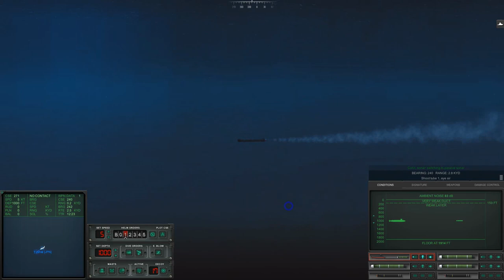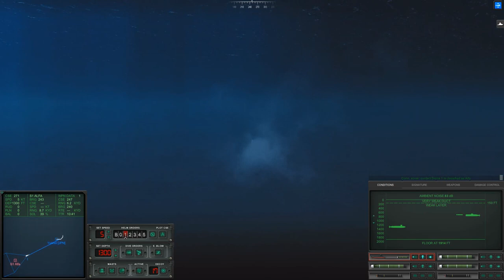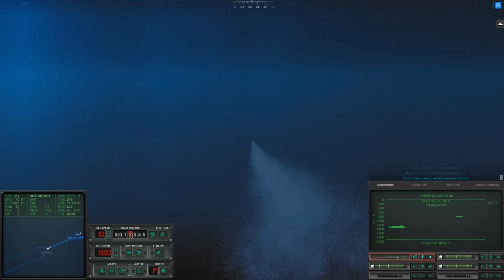Cold Waters - Diesels of the South China Sea - Japanese - Part 30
Mission: Intercept submarines carrying commandos to the SPratly Islands. The Chinese must really want to get those commandos ashore because they sent a Romeo then an Alpha to clear the area before the target of our mission arrive.

Shout out to Jakub Witkowski who encouraged me to give this a try!

I am using CaptanX3's Playable Subs Mod. I use it not so much for all the cool additional subs, but because I like the way he has arranged the UI.